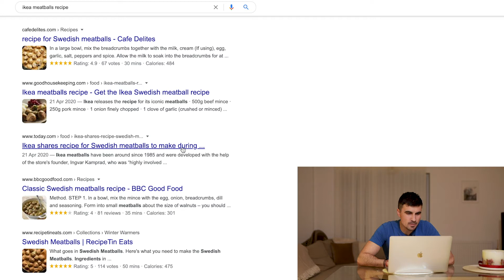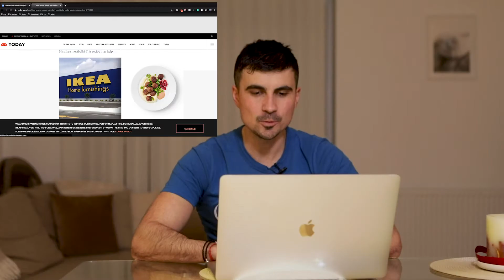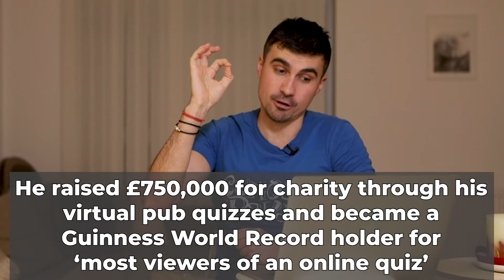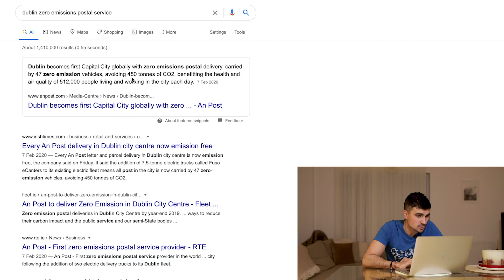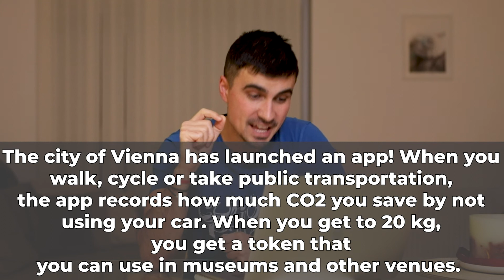Is 2021 going to be BETTER than 2020 | the good news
Is 2021 going to be as bad as 2020 or will be a better year ► 2020 was a complete and total disaster. Many people would agree with that. It is strange how many think that just because we change a number in the year, things will get better. No! Things will roll over from the previous year and it is no surprise 2021 starts “in style”. It looks like 2020 is “showing the place” to 2021 :D

But have no fear, because Pavel is here! I made this video to deliver some good news to you, make your day, and wish you one happy 2021. Enjoy!

⏱️ TIMESTAMPS:

0:00 Intro

1:53 in England, after the first lockdown, about 4 million books were sold only in the first week. That's nearly £33 million in sales which is about 30% more than in 2019.

2:24 IKEA published the recipe of their signature meatballs (seriously, you've got to try them!)

3:11 the staff of a store in Japan started wearing masks with printed smiles

3:25 For the first time ever... Renewable electricity exceeded fossil fuel generation during the first half of 2020!

3:45 The world’s largest rooftop farm opened in Paris and is expected to produce around 1,000kg of fruit and vegetables every day.

4:13 Jay Flynn was homeless in 2007. In 2020 he started hosting quiz shows, raised £750,000 for charity through his virtual pub quizzes, and became a Guinness World Record holder for ‘most viewers of an online quiz’.

4:52 In February, Dublin became the first capital city in the world to have a zero-emissions postal service! With plans to roll out the scheme across all cities in Ireland by the end of the year!

5:17 Google has launched a new hum-to-search feature allowing you to whistle, sing, or hum to discover the song.

6:22 In order to reduce chronic traffic congestion, Luxembourg has set out plans to make public transport free of charge

7:01 The city of Vienna has launched an app! When you walk, cycle, or take public transportation, the app records how much CO2 you save by not using your car. When you get to 20 kg you get a token that you can use in museums and other venues.

7:35 Closing words

👨🏻 Are you a Content Creator? Here is a list of useful websites

🙏 Thank you so much for taking the time and reading till here. Please give me a few more seconds and say HI. Your comments are my oxygen!